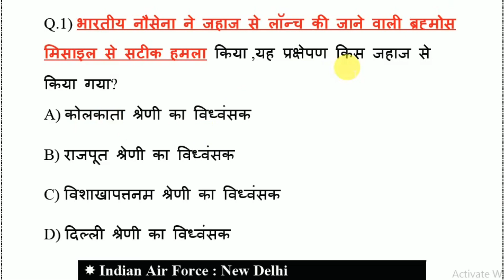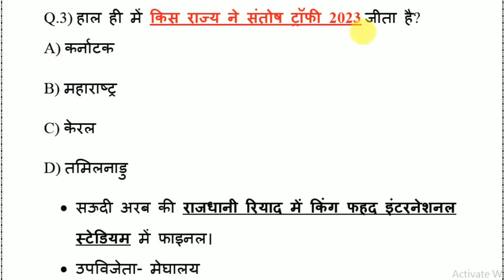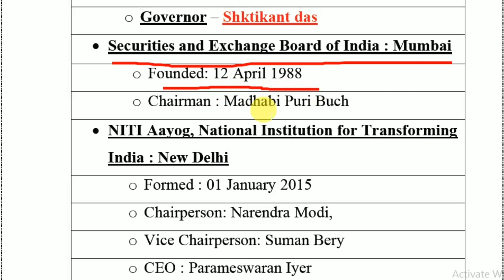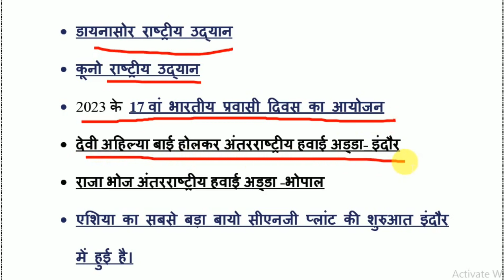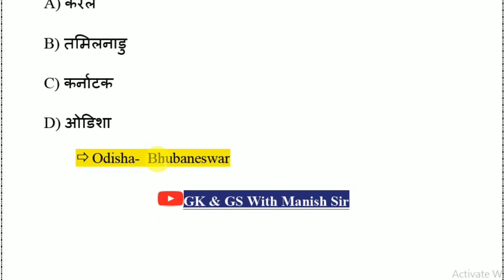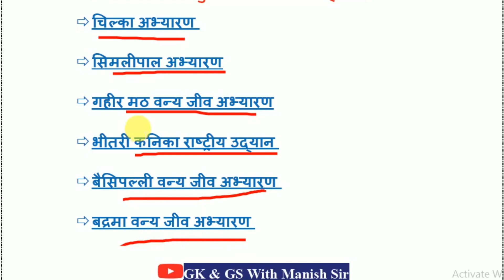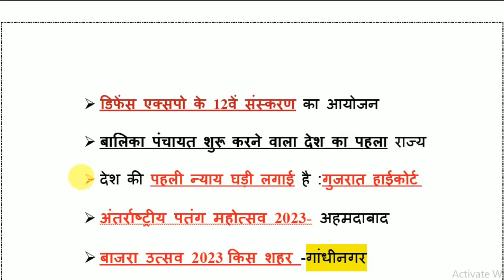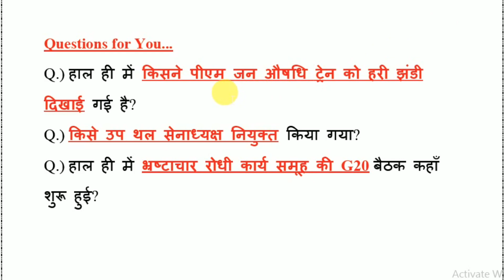07 March 2023 Current Affairs | Daily Current Affairs | Current Affairs MCQ |By - Manish Sir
07 March 2023 Current Affairs | महत्वपूर्ण करेंट अफेयर्स 2023 | Current Affairs |By - Manish Sir

03 November 2022 Current Affairs Today | Today Current Affairs | Daily Current Affairs By- Manish Sir

ssc currentaffairs
Rajagupta sir
Curent affais By Raja Gupta Sir

@StudyIQ IAS
@Crazy GkTrick
@SSC Adda247